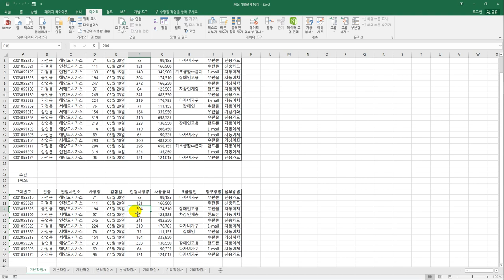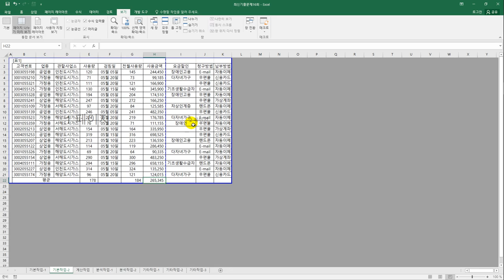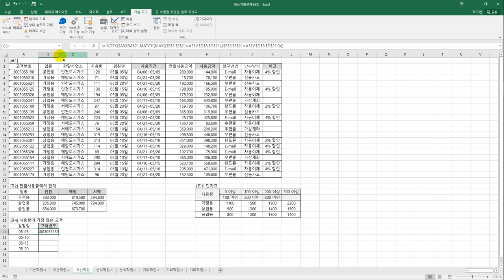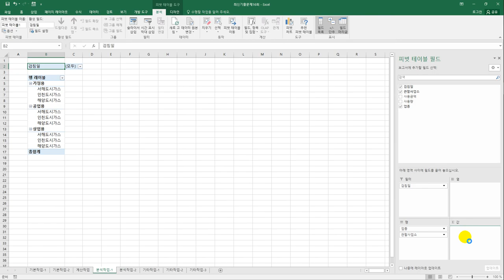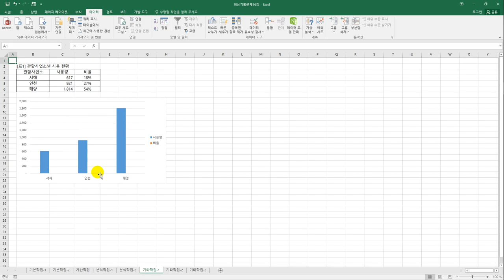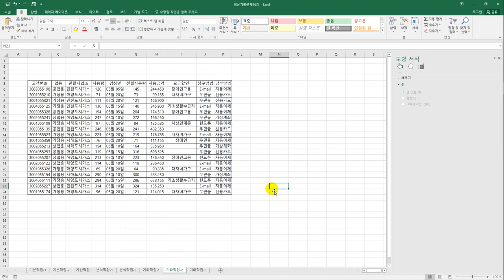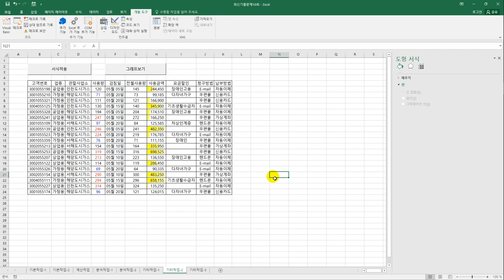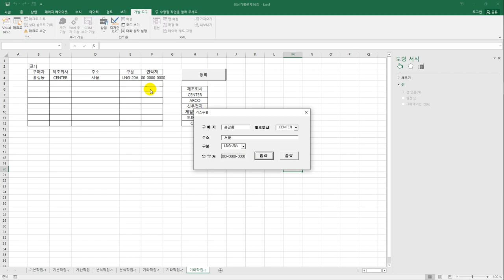[컴활1급실기] 최신 기출문제 16회